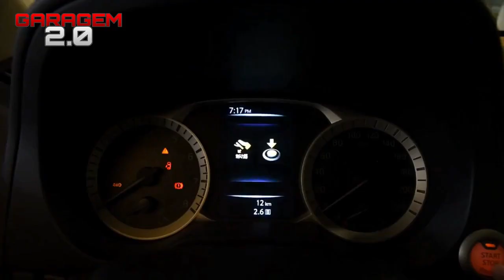Nova Nissan Terra 2019 no Brasil - (Garagem 2.0)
Com o Kicks bombando no segmento dos compactos, a Nissan ainda tem mais algumas lacunas de SUVs para preencher em seu catálogo. Uma delas é a dos SUVs grandes derivados de picapes, onde os principais e mais participativos hoje no mercado são Toyota SW4 e Chevrolet Trailblazer. E para concorrer com eles a nipônica lançará aqui no Brasil o Terra, SUV desenvolvido para o mercado oriental que substitui o antigo Pathfinder.